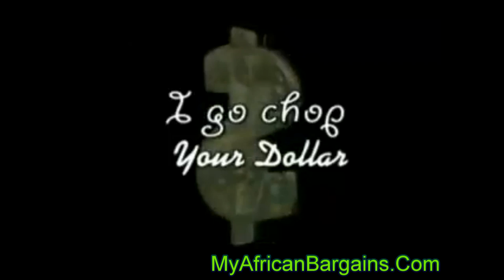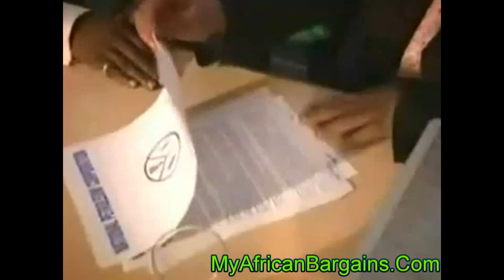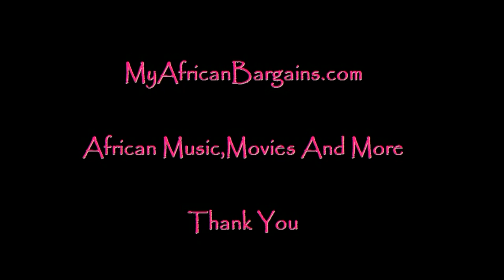I Go Chop Your Dollar - Osuofia - Nigeria